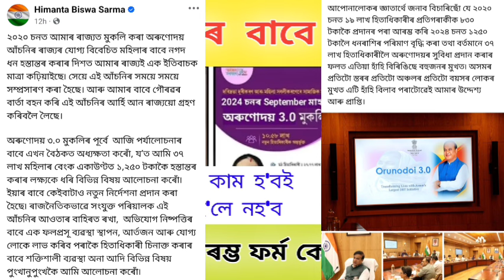অৰুণোদয় ৩ ডাঙৰ খবৰ | Orunodoi Asoni 3.0 | নথি-পত্ৰ কি কি লাগিব ? Orunodoi Asoni Assam